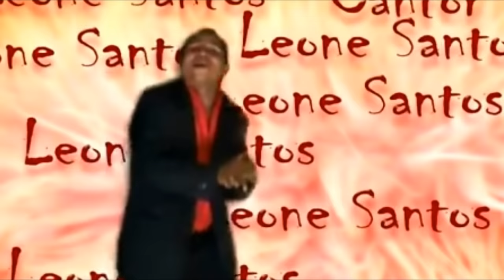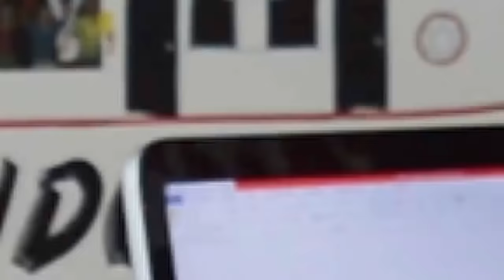AS MELHORES MÚSICAS GOSPEL DO CANAL #8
Neste vídeo, vou trazer as melhores músicas gospel do canal, nesta coletânea estão as mais engraçadas, diferentes que se tornaram famosas, dentre elas: ESSE TAL DE BIG BODE de ZÉ DA GROTA PRA JESUS, DETERMINE E FOI PRO BELELÉU de FERNANDES LIMA, O ALTAR TÁ FUMENGANDO e FOGO NO MULAMBO DO CÃO de LEONE SANTOS, HOJE ESSA COBRA VAI SE CONVERTER de GRUPO MURO DE FOGO, MORAR NO CÉU de PASTOR ISIDÓRIO E TIMBALEIROS DE CRISTO.